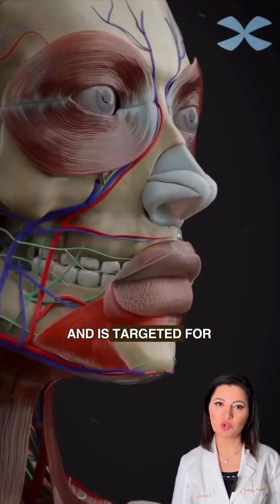Facial Anatomy Every Injector Must Know — ITS Academy NY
Facial anatomy is essential for safe and effective aesthetic procedures. In this video, we explore key muscles like orbicularis oculi, nasalis, zygomaticus, and DAO — and how their interactions impact toxin placement and symmetry.
Understanding dynamic expressions and danger zones prevents complications like eyelid ptosis, smile distortion, or asymmetry.

This advanced knowledge is at the core of our injector training at ITS Academy NY, founded by Dr. Natalya Fazylova, DNP, ANP-BC, BCIM. Join us to master anatomy-based aesthetic techniques.

🎓 Train smart. Inject safely.
💉 Learn with real facial mapping
🏫 Only at ITS Academy NY